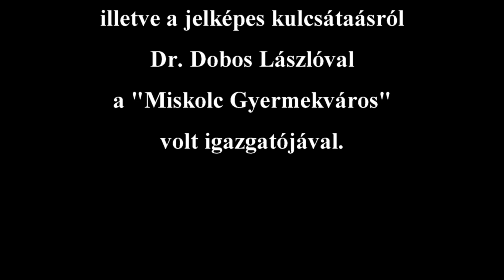"Miskolc Gyermekváros" Gyermeknapok - Riport 2 Dr. dobos Lászlóval - 2020